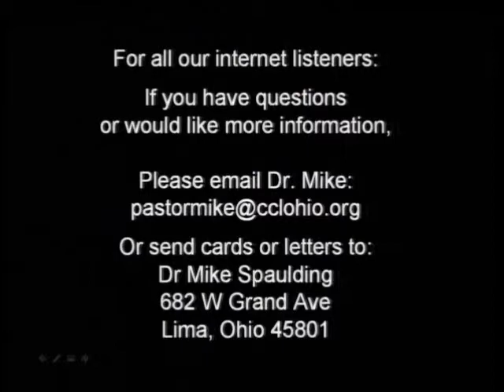Psalm 39 121315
Please join Pastor Mike Spaulding as he teaches through Psalm 39 at Calvary Chapel of Lima Ohio.